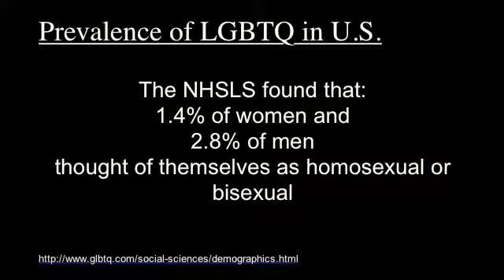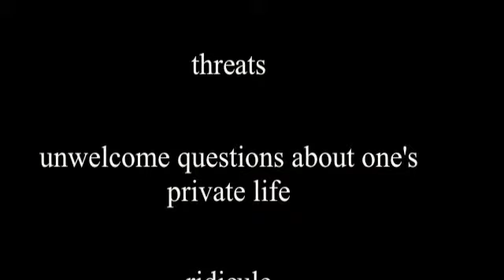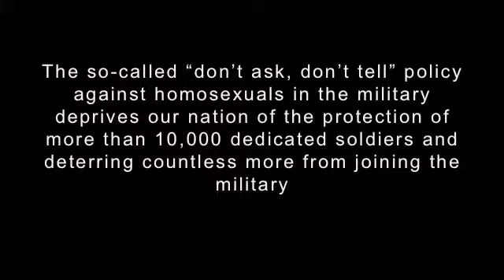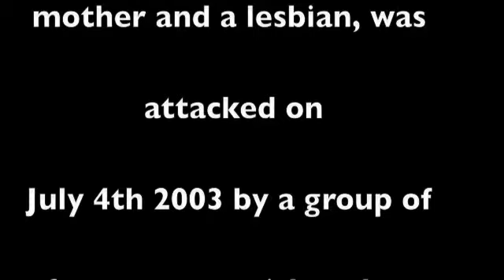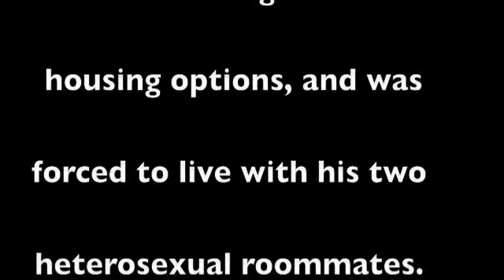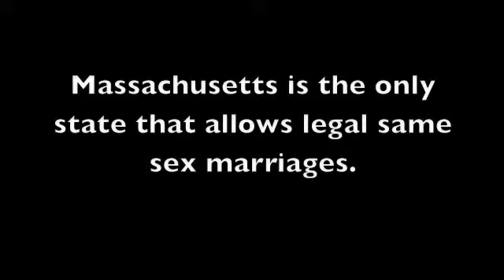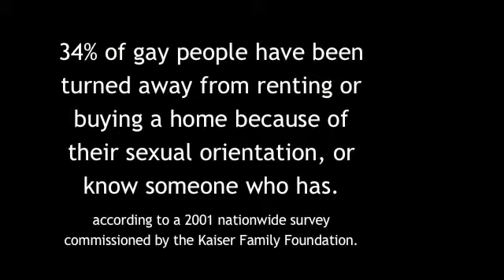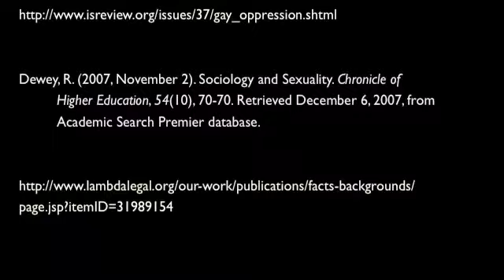EFN 2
EFN project UW-LaCrosse